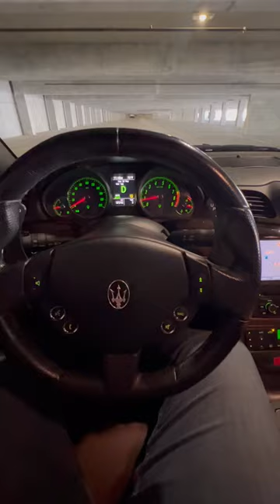Maserati Gran Turismo Startup & Revs! Listen to that Ferrari-derived V8 Scream! 🔊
Startup and revs with a Maserati GranTurismo Sport! Listen to that Ferrari-Derived V8 scream!